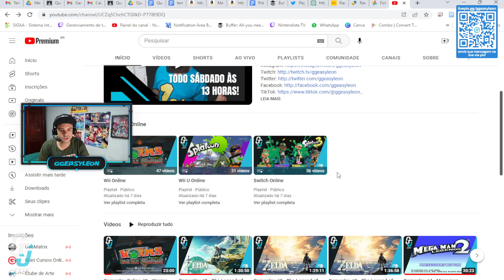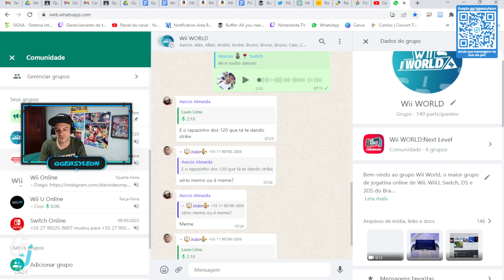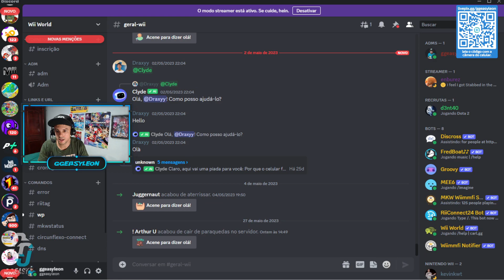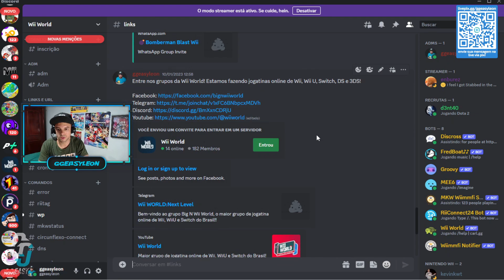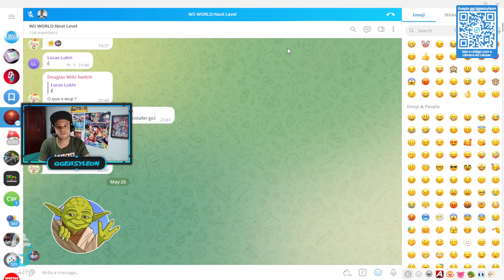Onde achar gente para jogar? - Nintendo Wii Online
Muitos se perguntam e até não sabem que o Nintendo Wii apresenta um serviço online alternativo e ATIVO para poder jogar entre outros usuários do console. Mas ao mesmo tempo não sabem que existem várias comunidades e grupos que promovem jogatina online do console.

Aqui neste video é mostrado como jogar a maioria dos jogos de Nintendo Wii online com o USB Loader GX atualizado e as comunidades, grupos e produtores de conteúdo que estão sempre jogando online!

Produtores de conteúdo brasileiros que jogam Nintendo Wii Online:
Mais um Canal de Games: @M1CndGames
LuanVoyp: @JOGANDOJOGUINHOSS e @CHIBATABOY
DricaGeek: @DricaGeek (focado em Mario Kart Wii Online)
Wii Online: @CasualGamegame (focado em Call of Duty de Wii)

Produtores de conteúdo estrangeiro que jogam Nintendo Wii Online:
Zorg: @ZorgOficial (Gameplay de Wii online e emuladores)
Birdknives: @BirdknivesGameplay e @Birdknives (Focado em Call of Duty de Wii)
FJRoyet: @FJRoyet (Focado no mod Mario Kart Wii Deluxe online)

Entre na Wii World! O melhor grupo de jogatinas online de Wii, Wii U, Switch, DS e 3DS do Brasil!